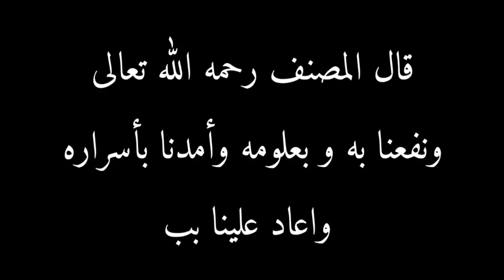Ngaji Kitab Wasoya Makna Pesantren || Pelajaran Ke Tigabelas Part 1